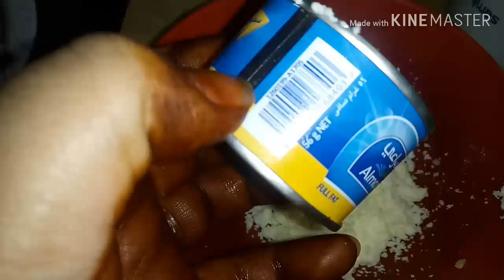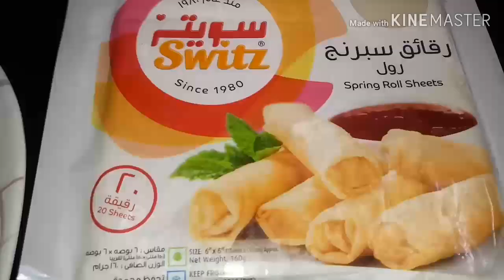Chicken vegetable with cheddar cheese roll